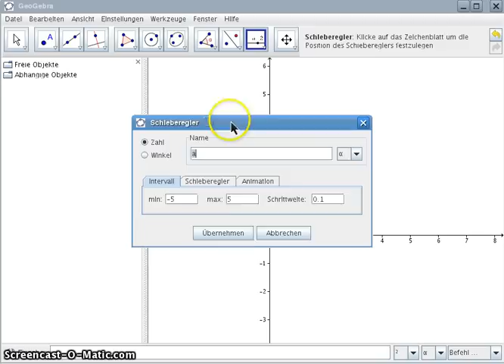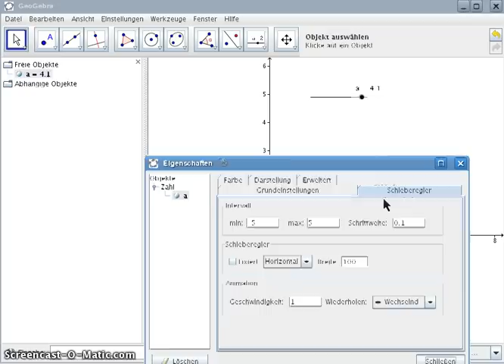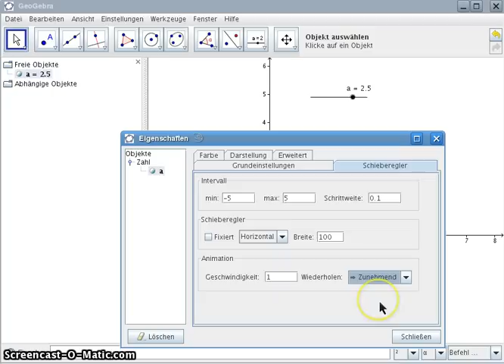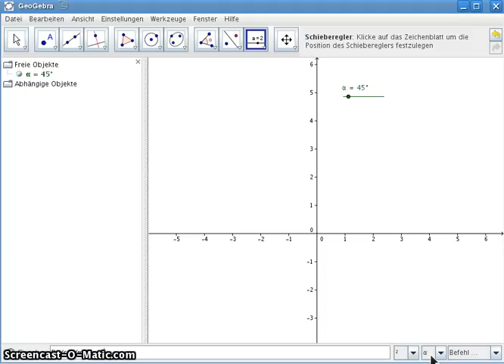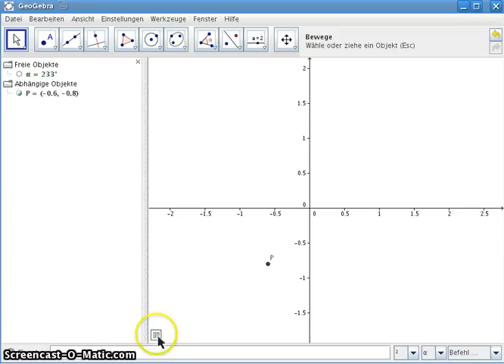Animation (Teil 1)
Im ersten Teil wird gezeigt, worauf die Animation in GeoGebra beruht, nämlich auf Schiebereglern.

In zwei kleinen Beispiel wird gezeigt, wie die bewegten Schieberegler andere Objekte bewegen.